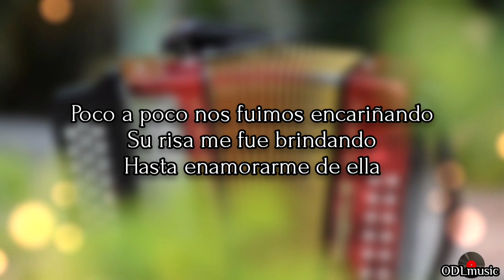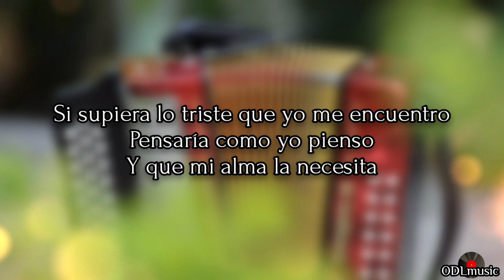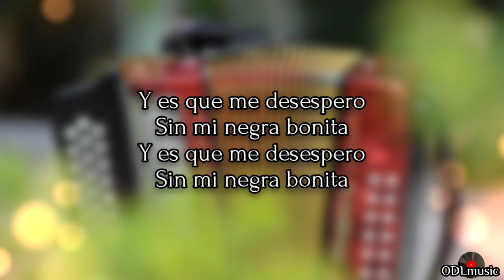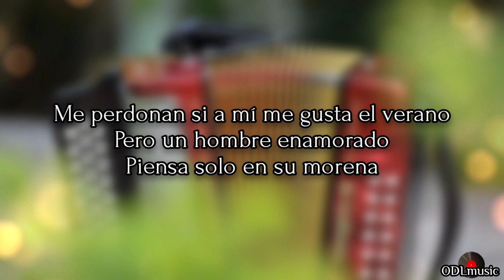Linda Morenita - Beto Zabaleta (Letra)